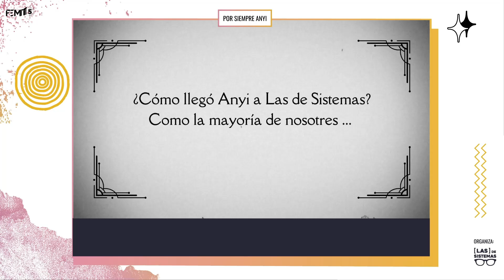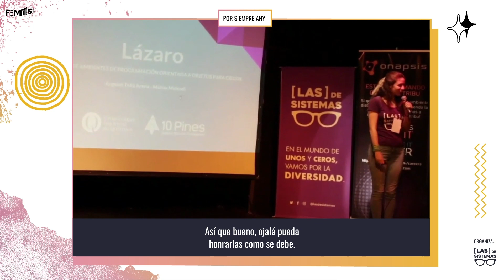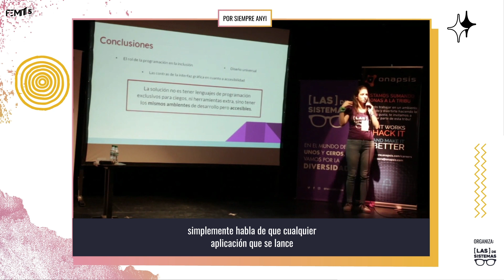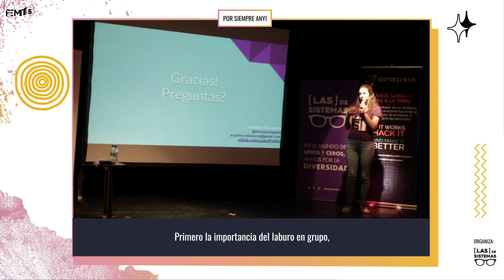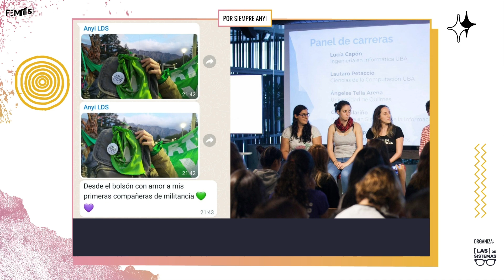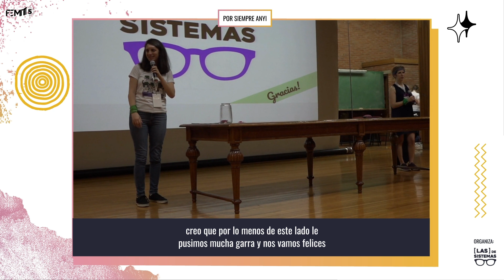Homenaje a Ángeles Tella Arena en FemITConf22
En FemITConf22 decidimos hacer un video homenaje a nuestra colega Angeles Tella Arena.
Anyi formó parte de este conferencia desde los inicios, fue oradora en la primera edición de FemIT Conf, con su charla "Lázaro, lector de pantalla para Smalltalk".
En el 2019 volvió a participar, esta vez como presentadora del evento.
Anyi, gracias por cruzarte en nuestro camino, esta conferencia no sería lo que es si no fuera por vos 💜